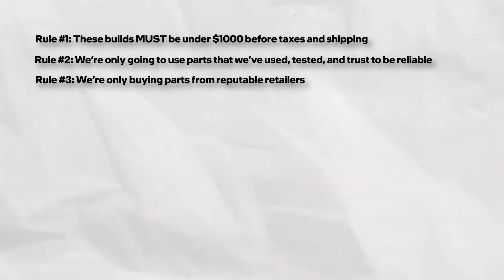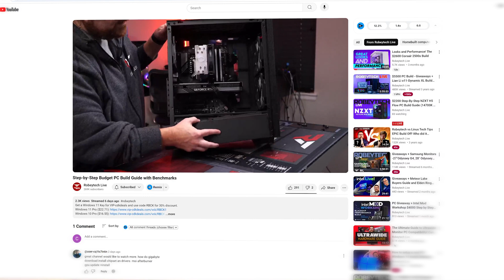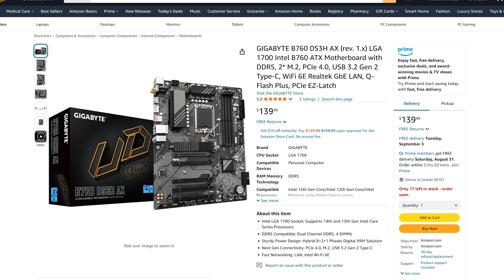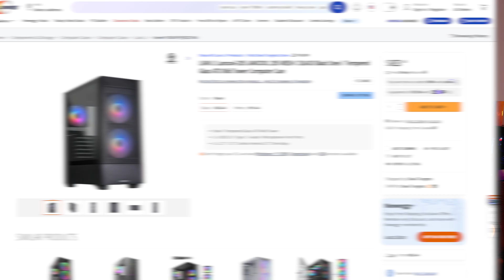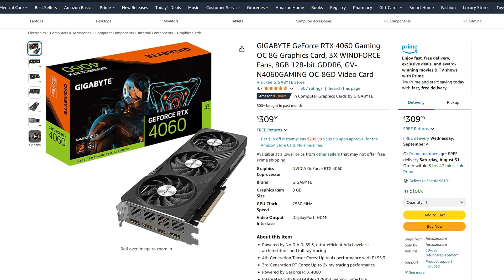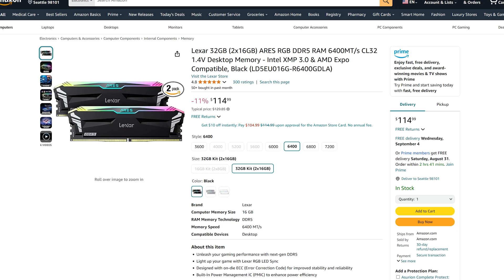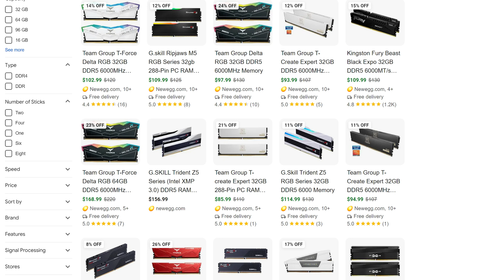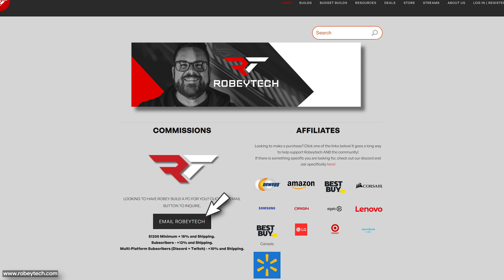The $1000 Balanced Budget Build w/ Benchmarks! BBF Ep 01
Build yours today!
GPU: Gigabyte Gaming RTX 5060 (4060 no longer sold)

0:00 - Intro
1:00 - Outside the Case
4:15 - The Build
9:04 - Build Montage
9:34 - Benchmarks
11:27 - Insights and Final Thoughts
13:53 - Outro

@Robeytech - Twitter
@Robeytech – Instagram
@Robeytech – TikTok
@Robeytechdeals - Twitter
Facebook.com/Robeytech - Facebook
Twitch.tv/Robeytech - Twitch